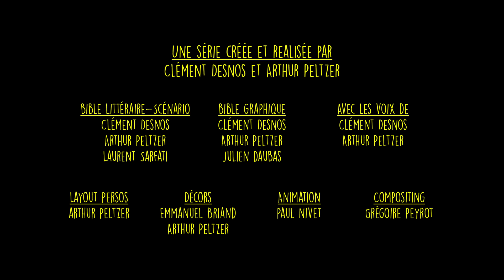GG#6 - OUii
Dans ce sixième épisode de GG, une mamie décide de jouer à la Wii.
GG, une série créée et réalisée par Clément Desnos & Arthur Peltzer.

Bible littéraire - Scénario : Arthur Peltzer, Clément Desnos & Laurent Sarfati
Bible graphique : Arthur Peltzer, Clément Desnos & Julien Daubas

Avec les voix de : Clément Desnos & Arthur Peltzer

Layout persos : Julien Daubas
Décors : Emmanuel Briand & Arthur Peltzer
Animation : Vincent Verniers
Compositing : Grégoire Peyrot

Bobby Prod :
Producteur : David Alric
Assistant de production : Alric Decroux
Stagiaire : Clément Kubicek

Studio Bagel Productions :
Producteur : Lorenzo Benedetti
Chefs de projet : Alexandre Dahan & Eloi Nourry
Directrice de production : Clémence Deverre
Administratrice de production : Gaëlle Hoba